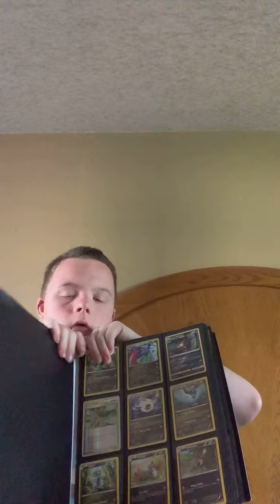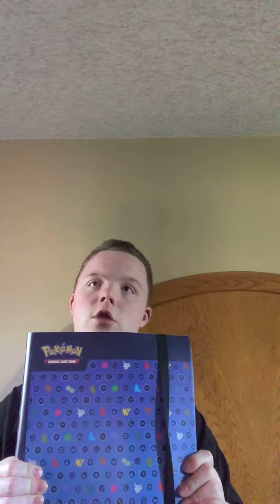My Pokémon book Channel